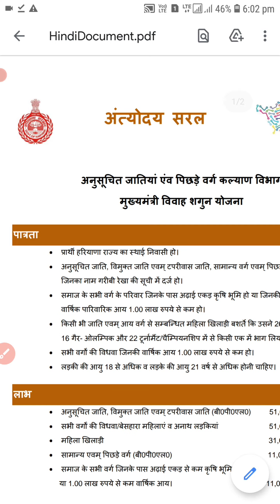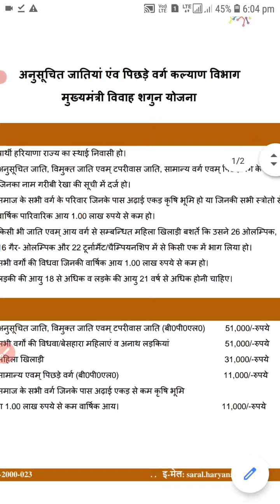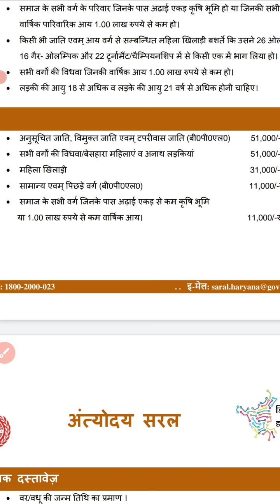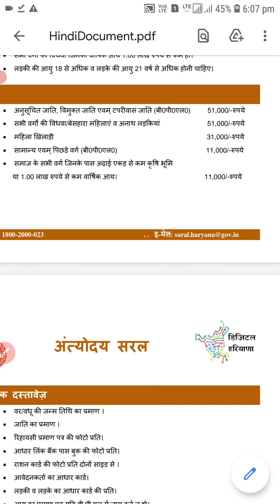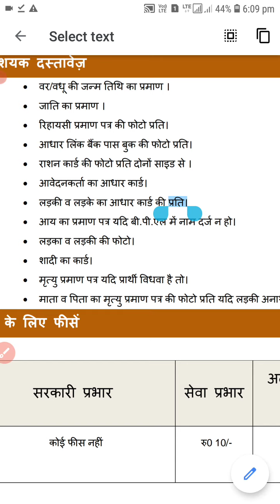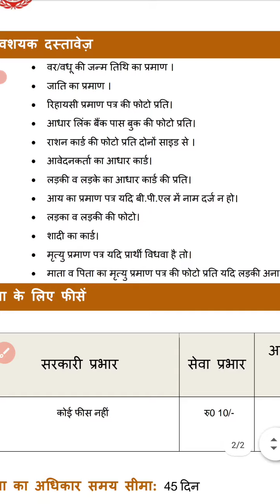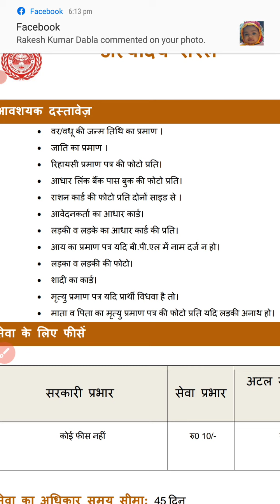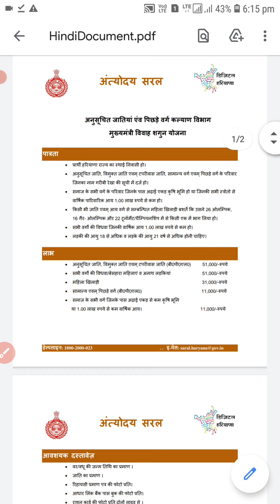मुख्यमंत्री विवाह शगुन योजना। Mukhymantri Vivah Sagun Yojana in Haryana @SocialSewa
teck video
Village couple vlog
Village vlog
Village food
Village life style
Indian village
Village cooking
Love marriage couple real life
Family Vlog
Family Picnic Vlog
Village khan pan
Couple vlog
Daily Vlog video
Daily vlogger
Daily vlogs India
Daily vlogs
love story
Love marriage couple haryana
Love story
video par views kaise badhaye views kaise badhaye
how to grow youtube channel short video par views kaise badhaye

YouTube Channe lCreate
latest job
social sewa
pariwar pachan patar
house repair
social work
ambedkar yojna
new scheme